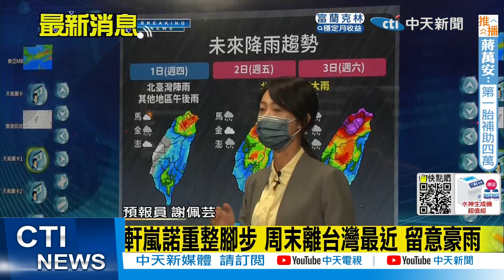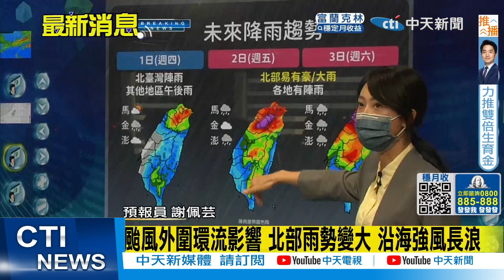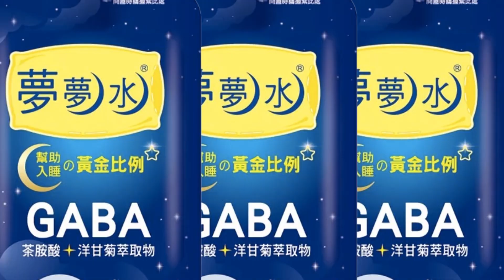【每日必看】強颱軒嵐諾強度還會增強?! 氣象局這麼說!｜強颱軒嵐諾打轉 週五到週六最接近台灣 20220901